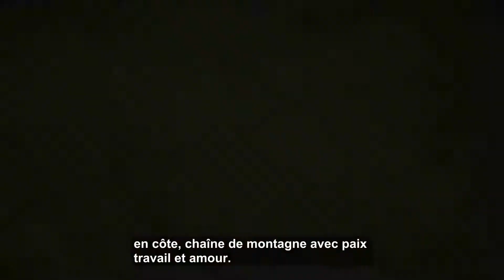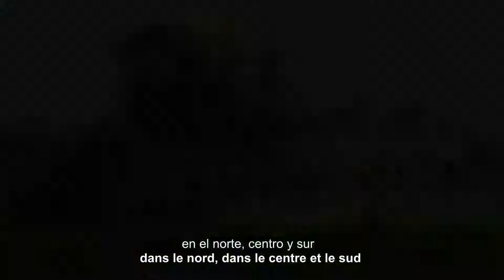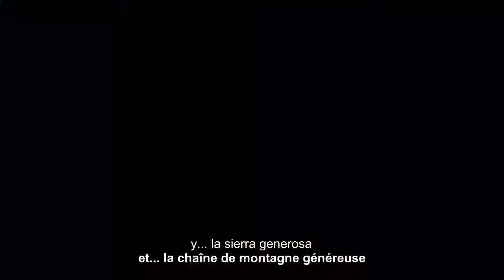Eva Ayllon Esta es mi tierra Esta est ma terre Perou